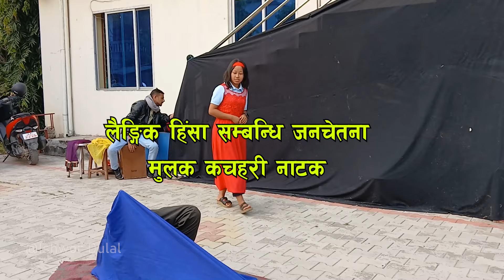यस्तो घर बेटी त कसैलाई नपरोसः घर बेटीले भाडा नदिएको भन्दै एकलमहिला माथी यस्तो - Ishwor Dulal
Legal Notice: All the videos by Ishwor Dulal are copyright intellectual property of YouTube channel Ishwor Dulal.